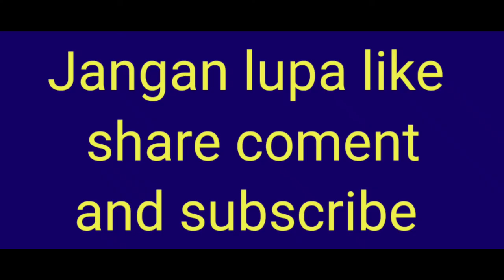Awal mula lumpur Lapindo ‼️mengakibatkan puluhan desa tengelam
Saha Doni Donworry -Asal mula terjadinya bencana alam lumpur Lapindo yang diakibatkan dari semburan lumpur panas dari pertambangan milik PT Lapindo Brantas kemudian menjadi bencana nasional pada tahun 2006. Ribuan orang menjadi korban karena harus meninggalkan rumah mereka yang diterjang lumpur.
Lumpur menyembur sejak 29 Mei 2006, dua hari setelah gempa bumi di Yogyakarta. Semburan lumpur panas itu kini telah membentuk semacam kawah. Bencana Lumpur Lapindo membuat pemerintah kala itu turun tangan. Baru-baru ini muncul kabar soal kandungan lumpur yang mengandung mineral bernilai tinggi dan langka.
berita lumpur lapindo hari ini,
bencana lumpur lapindo,
bencana lumpur lapindo 2006,
lumpur lapindo cerita,
lumpur lapindo dari tahun ke tahun,
detik detik lumpur lapindo sidoarjo 2006,
detik detik lumpur lapindo,
detik detik awal semburan lumpur lapindo,
lumpur lapindo mengandung rare earth